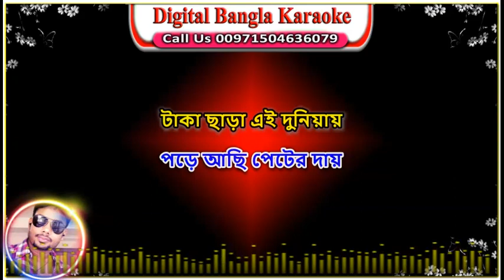Moner Sokol Kotha Bondhu / Bangla Karaoke / Robi Chowdhury /মনের সকল কথা বন্ধু / Noyon Karaoke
✤Song : moner katha
✤Singer : Robi Chowdhury
✤Lyric & Tune : Hasan Motiur Rahman
✤Chenasur Official Youtube
✤Digital Bangla Karaoke
✤Lyrics.
মনের সকল কথা বন্ধু
কাগজে কি লেখা যায়
তোমায় ছেড়ে ঢাকা শহর
পড়ে আছি পেটের দায়
আরে মনের সকল কথা বন্ধু
টাকা ছাড়া এই দুনিয়ায়
নাইরে বন্ধু প্রেমের দাম
জানাই আমি টাকারে
জানাই বন্ধু হাজারো সালাম
আমি জানাই বন্ধু টাকারে
জানাই আমি হাজারো সালাম

আমার বন্ধুরা সব ছুটির পরে
যায় চলে যায় নিজের ঘরে
আমি বসে ভাবি নিরালায়

বন্ধুরা সব ছুটির পরে
বুঝে গেছি ভালোবাসা
সেতো নয় গরিবের কাম
জানাই ভালবাসারে

হইতাম যদি বড়লোক
তোমার চোখে রাইকা চোখ
দেখতাম কি রুপ দিয়াছে আল্লায়

আমি হইতাম যদি বড়লোক
ভাগ্যে ছিল তাইতো আমি
প্রেম করিয়া কান্দিলাম
জানাই আমার ভাগ্য রে
জানাই তোরে হাজারো সালাম
আমি জানাই আমার ভাগ্য রে

মনে আছে জোসনা রাতে
নিজের হাতে মালা গেথে
দিয়া ছিলে আমারি গলায়

আমার মনে আছে জোসনা রাতে
মালার মধ্যে লিখা ছিল
সোনা বন্ধু তোমার নাম
জানাই আমি মালারে

বিশেষ দ্রষ্টব্য :ভিডিও সম্পর্কে আপনাদের কোন অভিযোগ থাকলে তা আমাদের ইমেইলে জানাবেন।(আমরা তা সঙ্গে সঙ্গে ডিলিট Delete করি) কোন জাতি,ধর্ম বা ব্যক্তি কে আঘাত করার জন্য নয়। যা কিছু করি শুধু  মাত্র আপনাদের বিনোদন দেওয়ার জন্যই করি, ভুল ত্রুটি হলে মার্জনা করবেন।

রবি চৌধুরীর জনপ্রিয় গান
রবি চৌধুরীর সেরা গান
রবি চৌধুরীর বাচাই করা গান
রবি চৌধুরীর বিরহের গান
রবি চৌধুরীর হিট গান
রবি চৌধুরীর বাংলা গান
রবি চৌধুরী কারাওকে মিউজিক

যে কোন কারাওকের জন্য অর্ডার করুন:
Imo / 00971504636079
অর্ডার করার 2-থেকে-3 দিনের মধ্যে মিউজিক পেয়ে যাবেন।
ধন্যবাদ সবাইকে।

Robi Chowdhury karaoke

*Best of Robi Chowdhury
*Robi Chowdhury Live Song
*Robi chowdhury bangla gaan
*Robi chowdhury bangla mp3 song
*Robi chowdhury all album mp3 download

moner sokol kotha robi chowdhury
Bangla New Folk Song
Moner Kotha robi chowdhury
মনের সকল কথা বন্ধু কাগজে কি লেখা যায়
moner sokol kotha bondhu karaoke with lyrics
moner sokol kotha bondhu lyrics video
moner sokol kotha bondhu kagoje ki lekha jay
moner sokol kotha bondhu robi chowdhury
moner kotha karaoke with lyrics
robi chowdhury bangla song